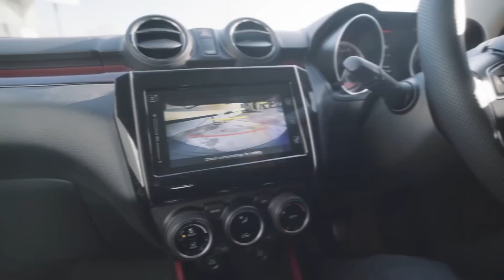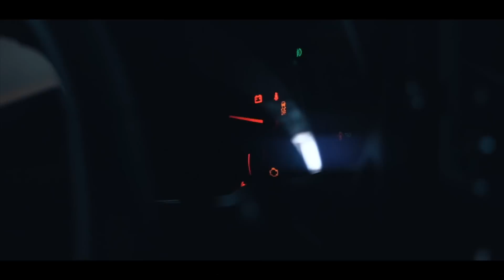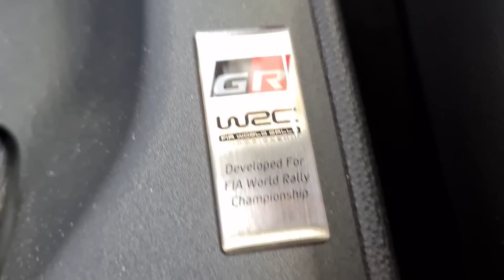Top 6 autos DEPORTIVOS de competición más BARATOS 2023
Tanto para competencias de Rally, carreras en la pista o manejar por la ciudad, estos son los deportivos de rendimiento más baratos para este 2023!